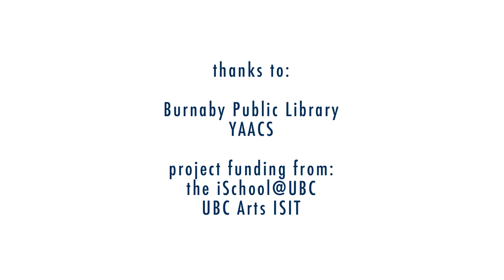Rhyme Time: Amy Ashmore "Ppoppoppo" (Korean)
In this video Amy Ashmore demonstrates a song from a popular Korean children's show.

Ppoppoppo

Appaga chulgeunhal ttae ppoppoppo
Eommaga anajwodo ppoppoppo
Mannamyeon bangapdago ppoppoppo
Heeojil ttaen tto mannayo ppoppoppo

Kiss, kiss, kiss, when daddy leaves t owork
Kiss, kiss, kiss, when mommy hugs me
Kiss, kiss, kiss, when we meet each other
Kiss, kiss, kiss, when we say goodbye